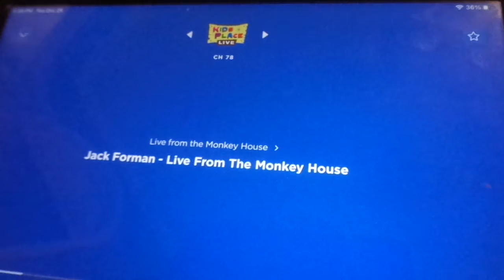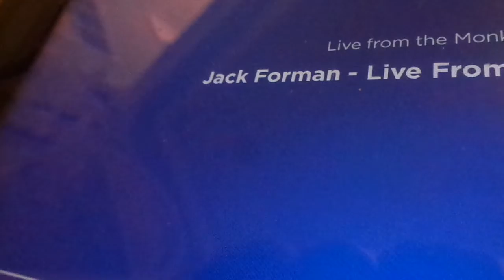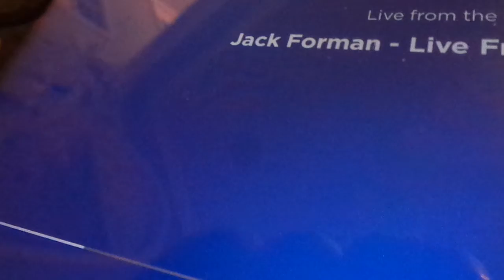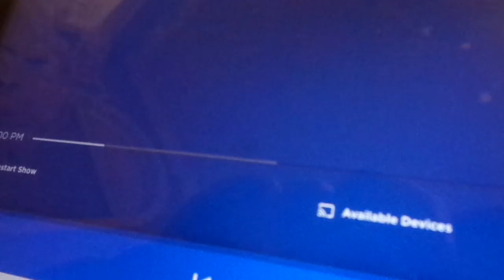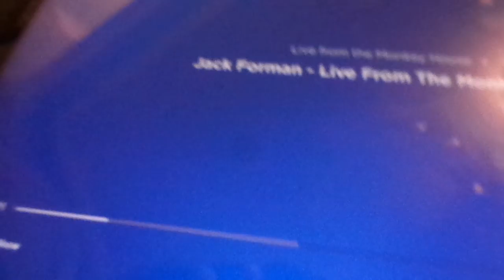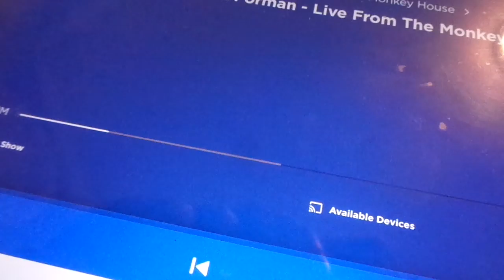Monkey House Rerun